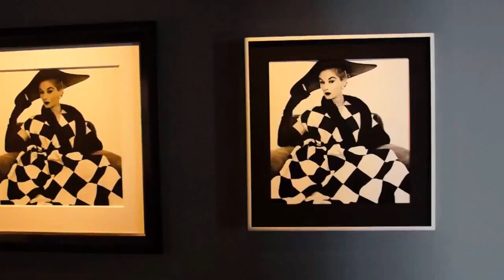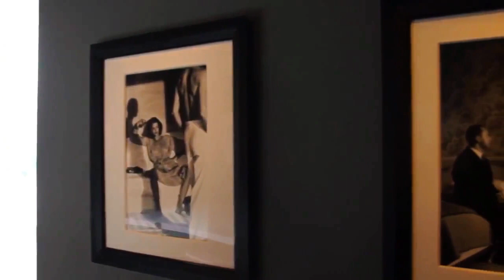Paris Photo 2015 - Fotopapiery.pl - zajawka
Z targów Paris Photo wracamy z ogromem materiału i wrażeń. Niestety z przyczyn tragicznych zamachów, tegoroczne Paris Photo trwało tylko jedne dzień. Zanim zaprezentujemy cały zarejestrowany materiał, mamy dla was mały skrót.